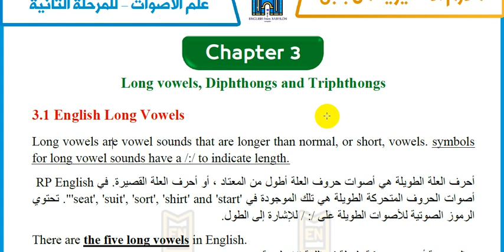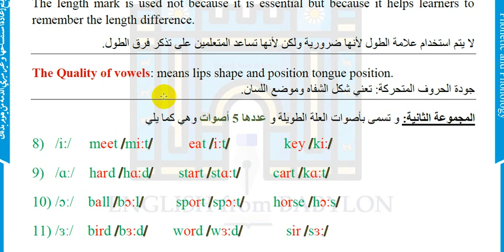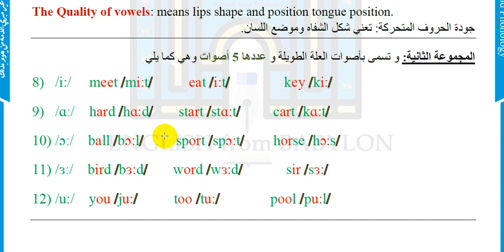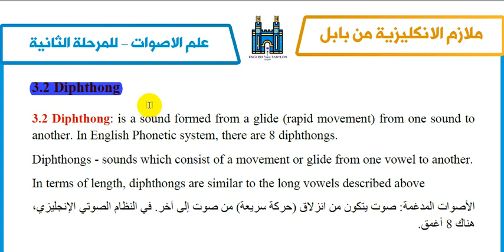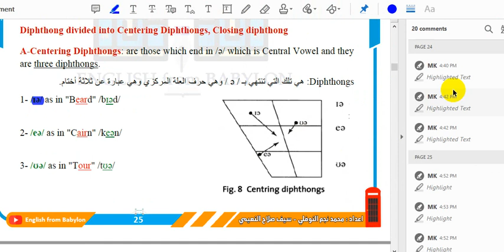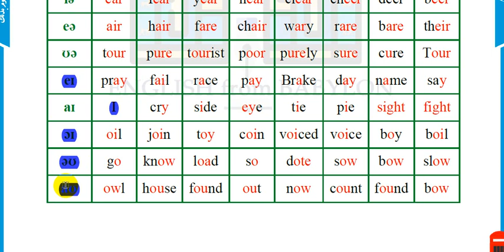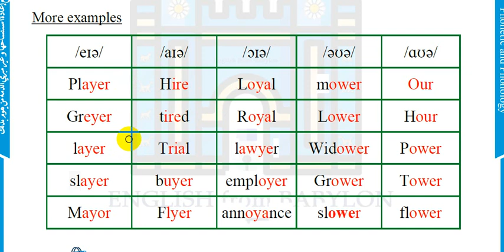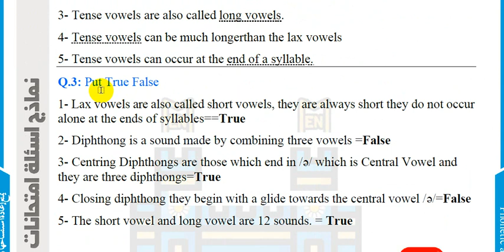English Phonetics and Phonology A Practical Course | Chapter 3